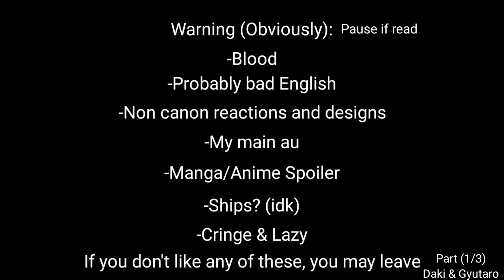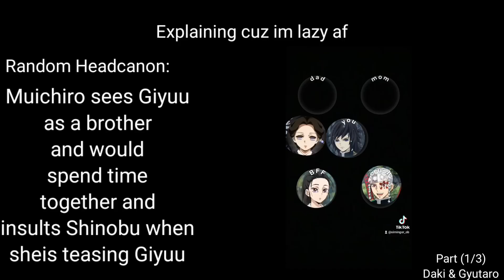[1/3] Past Uppermoons + Past Muzan reacts to their future |First KNY video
Credits are at the bottom, too lazy to add links. This is probably not gonna be popular.

Apps:
Gacha Club
Kinemaster (Premium)
Ibis Paint

(Did you know the donut maker (Akaza) was once a donut?)